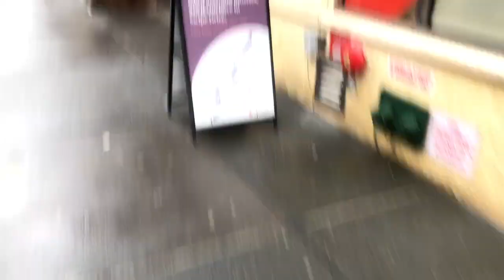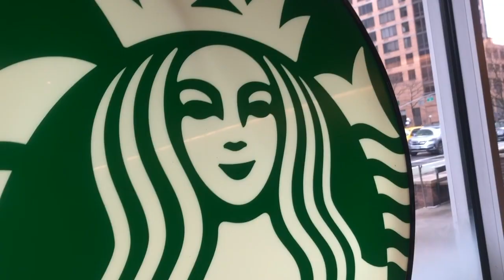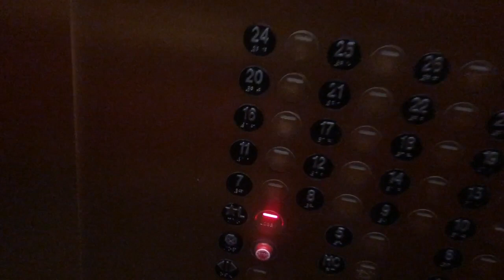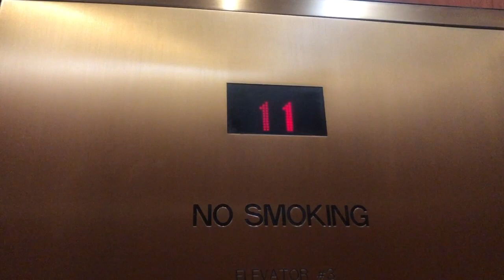February 28, 2024 - Video journal / diary: PT, friends, documents, masterpiece'ing myself project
Raw video journal / diary. Transforming life crashing disaster into power.

Physical therapy, preparing documents for the apartment, seeing friends, coming up with a "me" project.

Let's support each other and go through these rough times together.